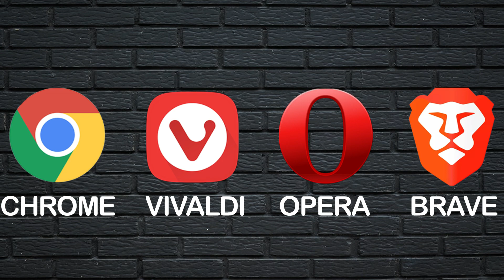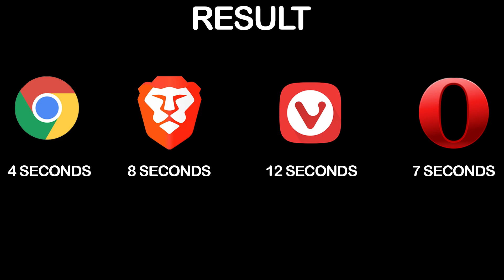Google Chrome Vs Brave Vs Opera Vs Vivaldi | Best Browser for you Smartphone in 2022